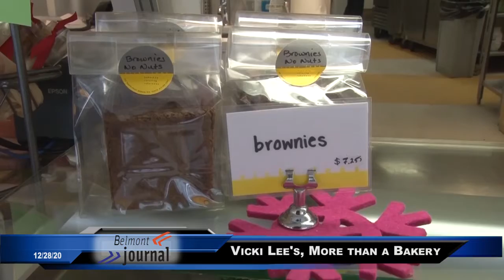News Now - 12/28/20, Small Business Spotlight - Vicki Lee's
Small businesses don't often take breaks. So, do we with our small-business series. On #8, here is Vicki Lee's owner, Vicki Lee Boyajian, who explains how despite the pandemic shattering the catering business, she still has managed to stay open.